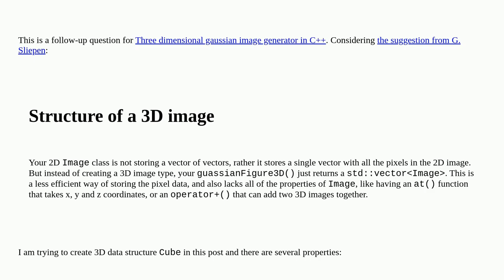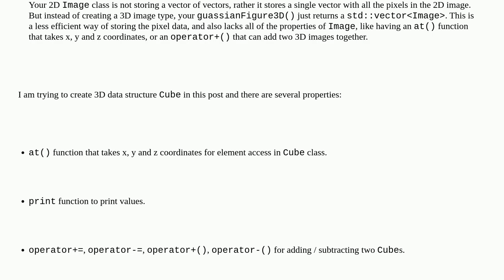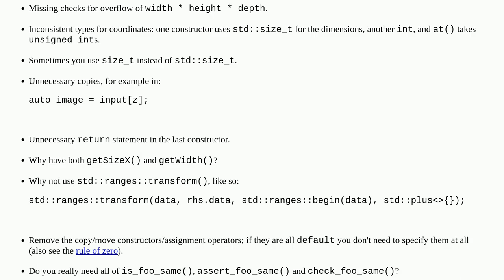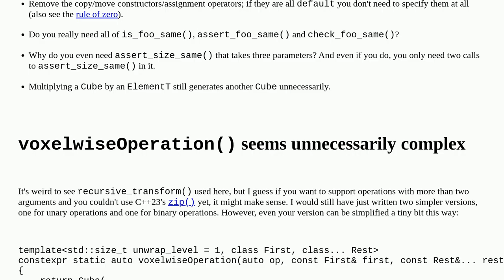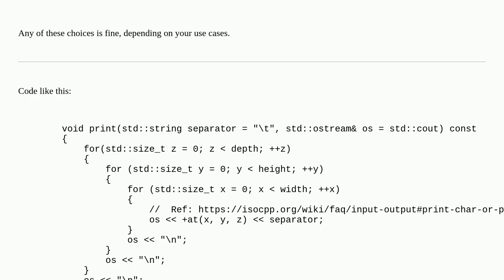Codereview: Three dimensional data structure in C++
Three dimensional data structure in C++

A special thanks goes out to the community

  c++ classes c++20 template image